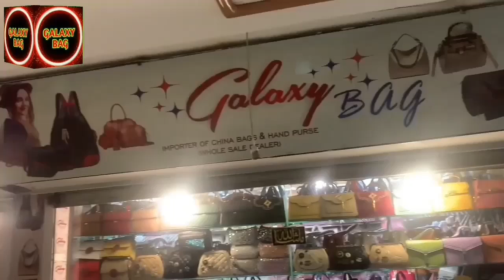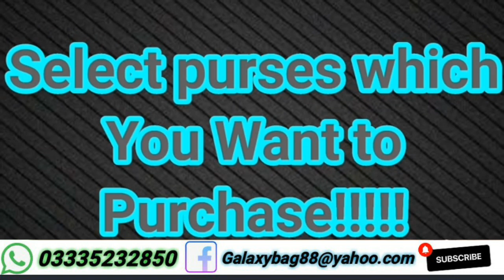CAN YOU BELIEVE IT | 150+ (175) DESIGNS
ASSALAM-O-ALAIKUM!
Hello Everyone,
There is channel GALAXY BAG, and in this chanel we show you different ladies bag designs according to a trend for new generation. We hope that all of our viewers enjoy our video.,

CAN YOU BELIEVE IT | 150+ (175) DESIGNS | @GALAXY BAG